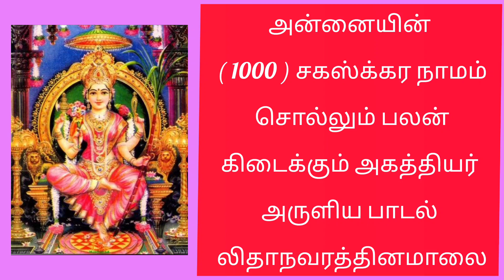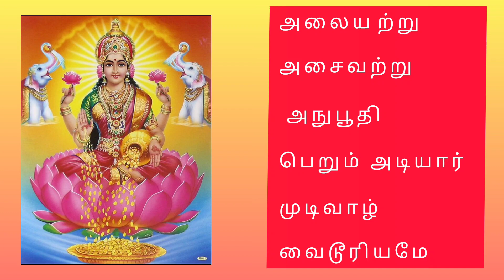லலிதா நவரத்தின மாலை.அன்னையின் 1000 ம் நாமம் சொல்லும் பலன் கிடைக்கும் 🙏 பாடல் பக்தி பாடல்கள் தேவி 🙏